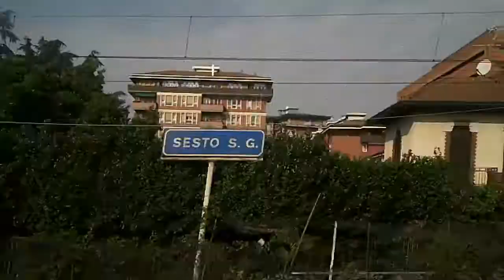Milan to Zurich - Part 1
Footage of my trip train trip to Zurich from Milan